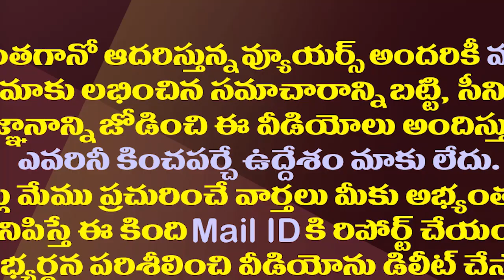మోడీ టీకాకు కూడా ఆంధ్రజ్యోతి రాజకీయ రంగు..ఇది నిజమేనా?| Is There Politics In The Modi Vaccine Too?